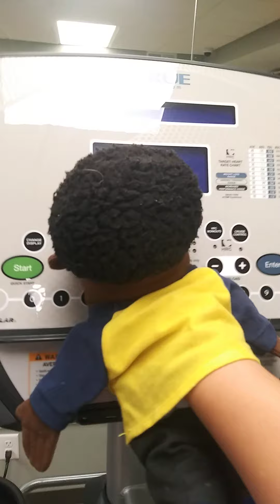the new house ( series collide)